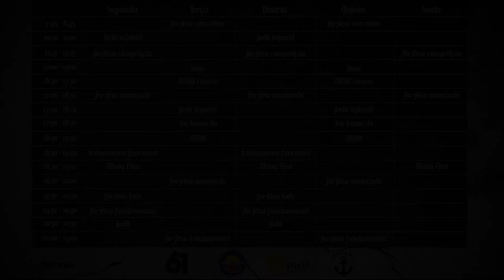Triângulo de mão invertido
Ataque partindo do controle lateral, quando por algum motivo o triângulo de mão tradicional não deu certo, segue a sequencia de ataque para o triângulo de mão invertido.